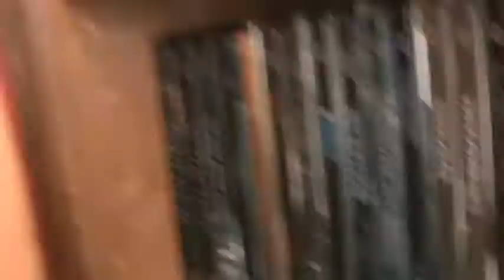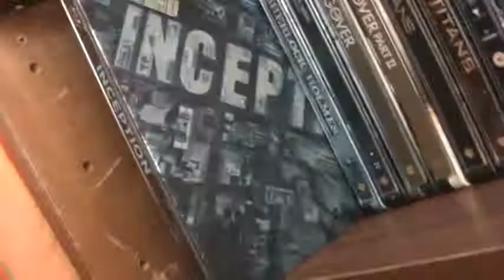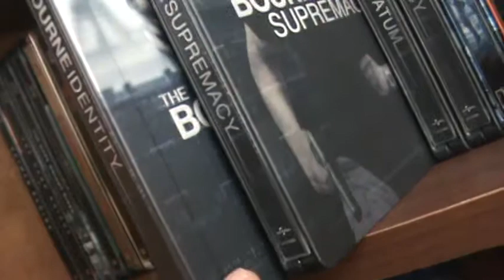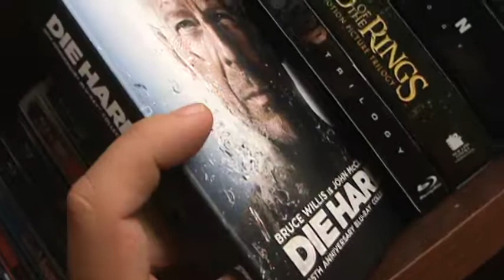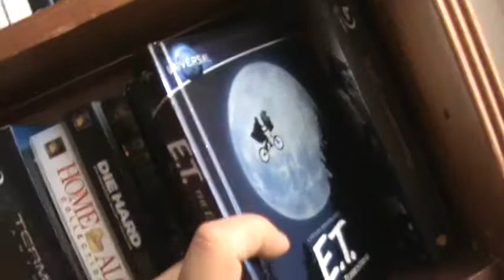My Entire Blu-Ray Collection Part 2